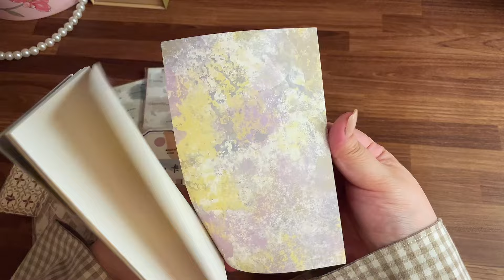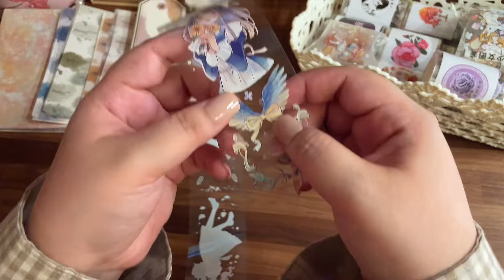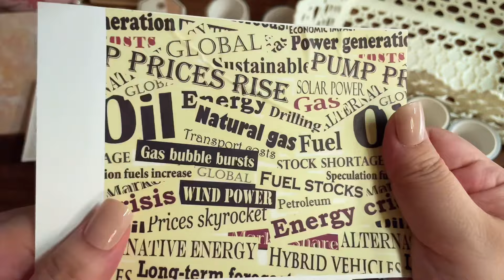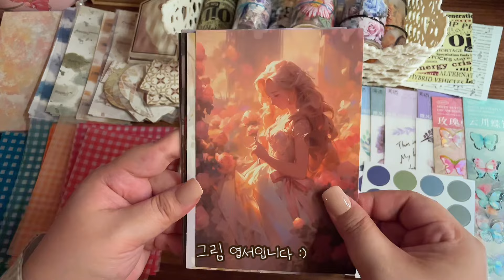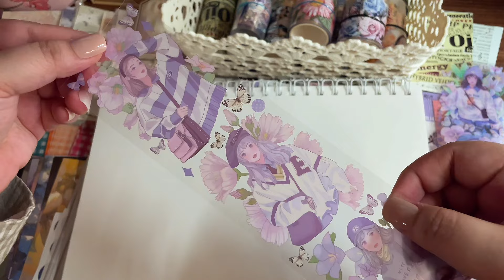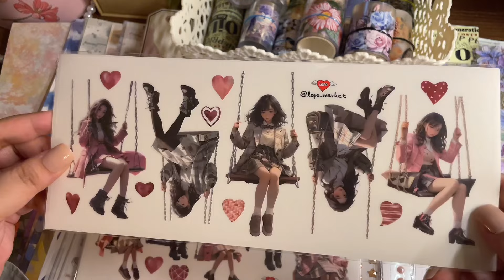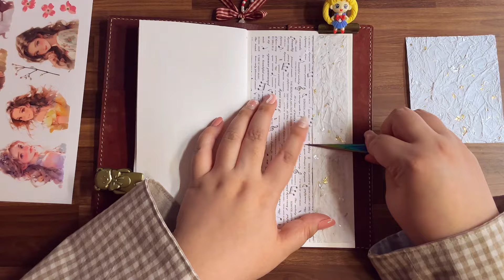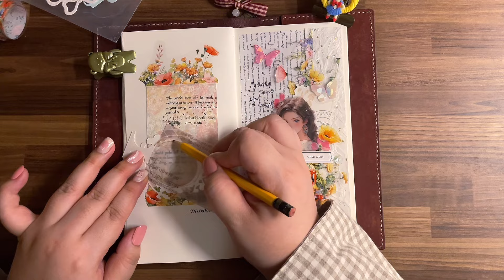꽃밭으로 다이어리 꾸미기! 로포(LOPO) 스토어 다꾸템 하울! ASMR Unboxing and Journaling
다꾸만 보실 분들은 13:10 부터 보셔요!
👂🏻사운드는 10단계 기준으로 3~6단계 사이로 들으시면 편합니다.

안녕하세요 몰랑이 여러분들 🤗 말랑한잼미니 입니다.
거의 열흘만에 업로드네요... 영상 많이 기다리셨죠? ㅠㅠ
원래는 저번주에 올려져야 할 영상이었는데
새해 다다음날에 허리디스크가 터진거에요 ... ㅠㅠ
일주일 동안 거의 누워있다가 시술받고 엊그제 퇴원했습니다!
다행히 심각한 수준은 아닙니다! 그래도 회복되는 기간이 조금있어서
다음 영상 촬영까지는 조금 걸릴 것 같습니다 :D
그래도 걱정마셔요 ! 미리 찍어논 영상이있어서 쇼츠는 조금씩 올라올 예정이에요!
다음에는 건강한 모습으로 좋은 영상 준비해서 돌아올게요 !

그리고 ~~~
오늘 보여드린 로포 제품들 너무 이쁘죠?! 아래링크가셔서 구경해보시고 이쁜템 많이많이

🔮 영상 속 사용한 도구들(Info)
- 다이어리 : 트래블러스 노트 오리지널 사이즈 (Traveler's notebook original)
- 미니 작두기 : 위아메모리 미니길로틴 라일락버전 (We R Memory Keepers Mini Guillotine Paper Cutter-Lilac)
- 흰색 미니재단기 : 위아메모리 미니 재단기
- 물방울 모양 잉크 : 메멘토 잉크패드 (Small Memento Dye Ink Pads)
💗 그 외에 궁금한 사항은 댓글부탁드려요 :D

비지니스 관련문의는 인스타 DM 이나 이메일로 보내주세요!

Vintage junk journal
Art journal